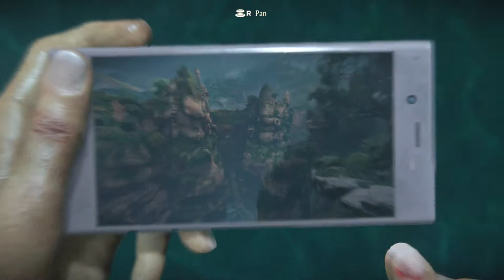[12] Uncharted: The Lost Legacy - Nosey The Elephant - Let's Play Gameplay (PS4)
Hey guys and welcome to Let's Play Uncharted: The Lost Legacy! The latest offering from Naughty Dog began life as DLC for Uncharted 4, but eventually evolved into a stand-alone title. We'll play as Chloe Frazer and pal up with Nadine Ross of Uncharted 4 fame as we search for the Tusk of Ganesh. Thanks a bunch for watching and hope you enjoy!

Info from Wikipedia:

Uncharted: The Lost Legacy is an action-adventure video game developed by Naughty Dog and published by Sony Interactive Entertainment. It was released in August 2017 for the PlayStation 4, as a standalone expansion to the Uncharted series. Players control Chloe Frazer, who seeks the Tusk of Ganesh in the mountains of India in the midst of a civil war, with the help of mercenary Nadine Ross. The game is played from a third-person perspective; players use firearms, and can use melee combat and stealth to defend against hostile enemies. Players solve puzzles, incorporating several platformer elements to advance the narrative, and navigate the game world on-foot or by vehicle.

Development of The Lost Legacy began soon after the release of Uncharted 4: A Thief's End in May 2016. Chloe became the central focus of the game, with the story, design and gameplay elements reflecting her character. Claudia Black and Laura Bailey reprised their roles as Chloe and Nadine, respectively, through voice and motion capture, and assisted writer Josh Scherr and creative director Shaun Escayg with the development of the characters and story. The game builds upon gameplay elements established in previous Uncharted titles with its more open-ended gameplay. The Lost Legacy was well received by critics, who praised its graphics, voice acting, and gameplay, but criticized its lack of innovation.

Uncharted: The Lost Legacy is an action-adventure game played from a third-person perspective, with platform game elements. Players use firearms, melee combat, and stealth to defend against the hostile enemies. Players control Chloe Frazer—a treasure hunter who is physically adept and is able to jump, sprint, climb, swim, swing and perform other acrobatic actions. Players traverse several environments, moving through locations including towns, buildings, and temples to advance through the game's story. Players use firearms, melee combat, and stealth to defend against the hostile enemies. Players also drive vehicles during some gameplay segments.

In combat, players can use long-ranged weapons, such as rifles and shotguns, and short-barreled guns such as pistols and revolvers; handheld explosives such as grenades and C4 are also available. Though players can attack enemies directly, they have the option to use stealth tactics to attack undetected or sneak by them; the game introduces silenced weapons. While the game is linear, environments feature multiple paths for players to explore; maps are larger than those in Uncharted 4. The game features an artificial intelligence system in which hostile enemies react to any combat situation they are placed in; they respond to players' actions, coordinate tactics, and cooperate with each other. Players' companions are also controlled by the artificial intelligence, and can assist in combat by throwing objects at threats to stun them, announcing the location of unseen enemies, or using weapons to attack enemies. The game features periods without combat, often involving conversation between the characters. Players also have the ability to decide the outcome of some conversations through a dialog tree.

The game gives access to the multiplayer of Uncharted 4: A Thief's End, with additional content tied into The Lost Legacy.